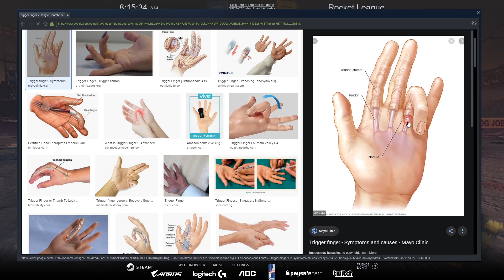RACKING UP GOALS IN 2V2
Into/Outro Music: Aquarius by Cxdy

Field of View: 108
Distance: 280
Height: 110
Angle: -4.00
Stiffness: 0.20
Swivel Speed: 4.00
Transition Speed: 1.20